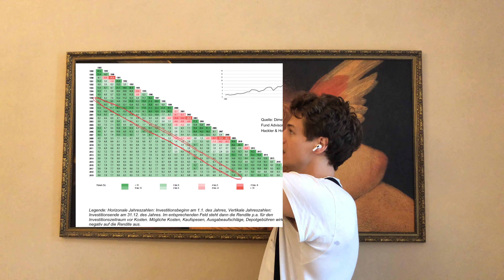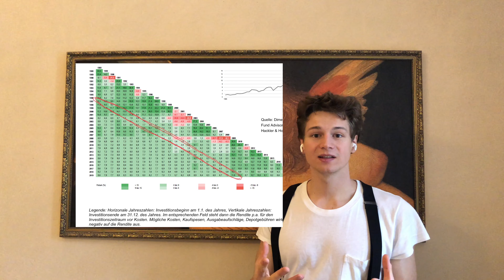in FÜNF MINUTEN alles was du über Geld, Börse, Aktien, Bitcoin, ETFs wissen musst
In diesem Video erfährst du wie du mit Aktien Verluste keine Verluste mehr machst !! Diese Ideen stammen überwiegend von Andreas Beck. Hier hast Du den Link zu seinem Buch und meiner Zusammenfassung: